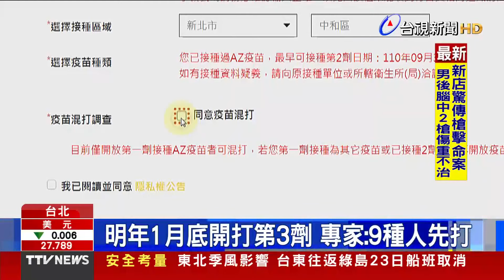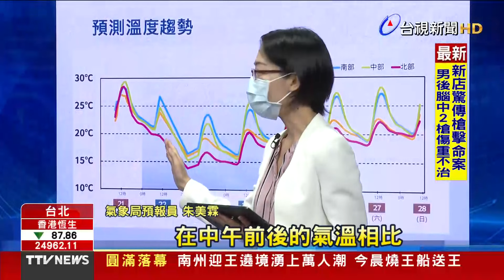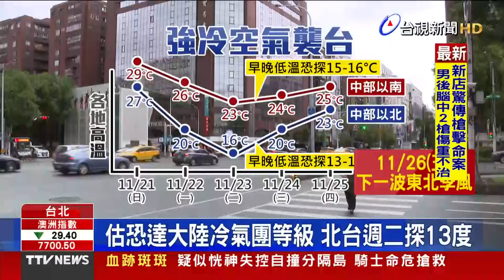潮州車站副站長 月台拔槍射擊驅鳥惹議【重點新聞】-2021122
(00:00)潮州車站副站長 月台拔槍射擊驅鳥惹議
(01:45)明年1月底開打第3劑 專家：9種人先打
(03:55)「小雪」冷空氣強襲有感降溫 越晚越冷